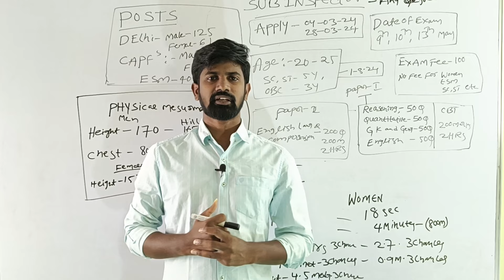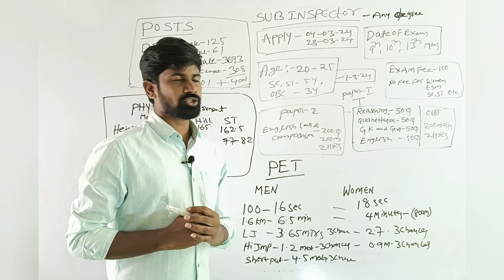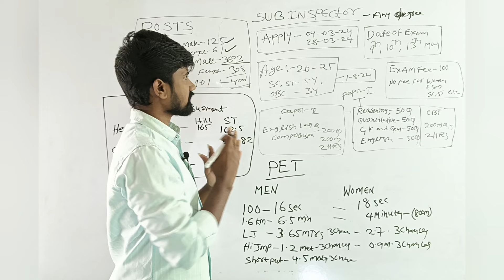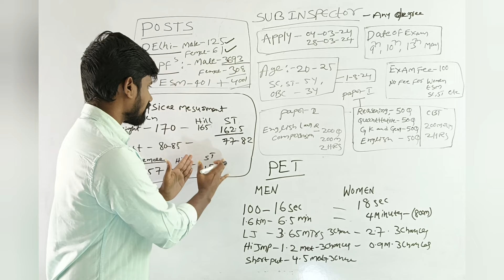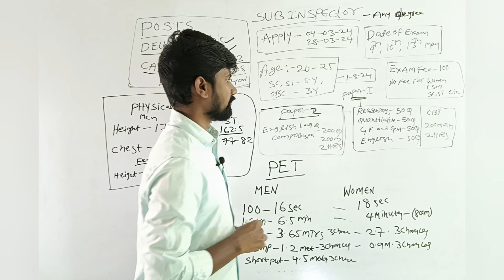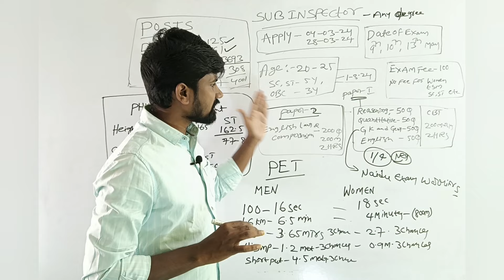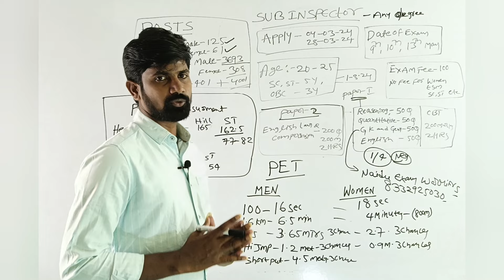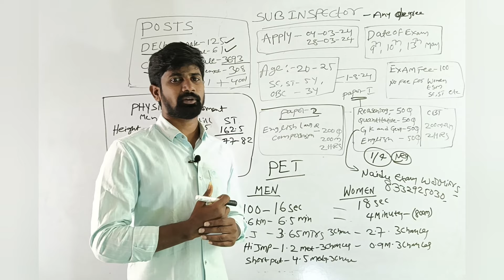SUB INSPECTOR OF police notification out